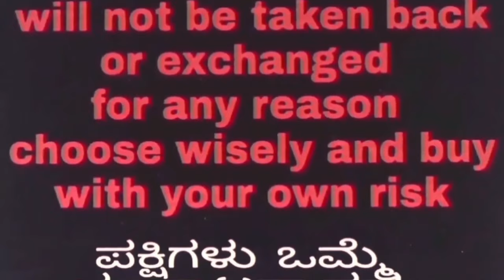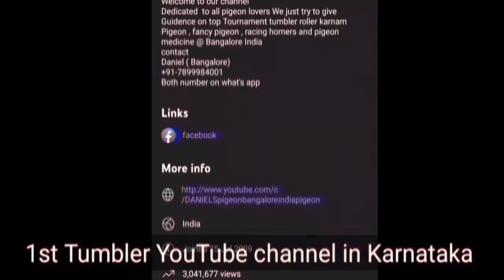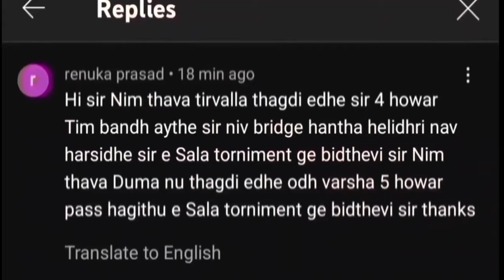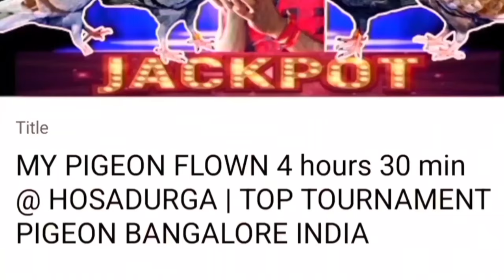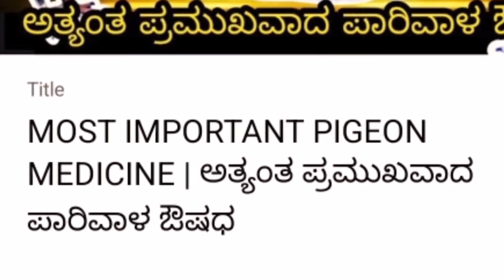ಶೋಕ್ದಾರರು ಹುಡುಕುವ ಹಳೆ ತಳಿಯ ಜೊತೆಗಳು | TOP TOURNAMENT PIGEON BANGALORE INDIA